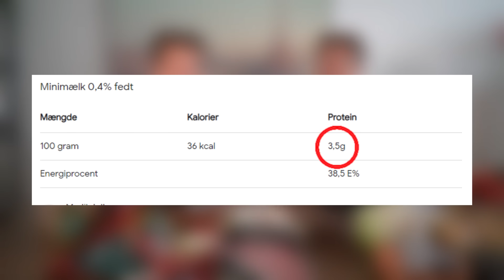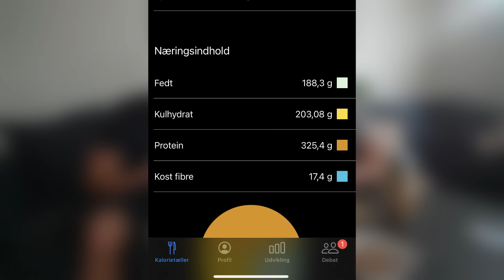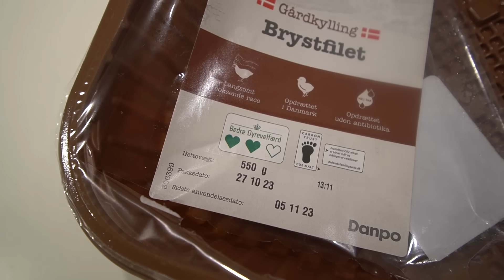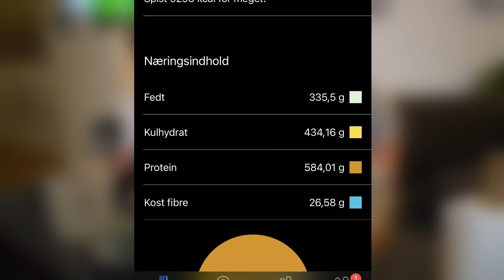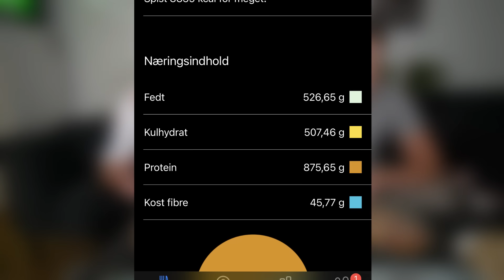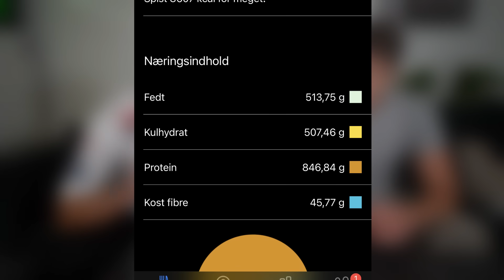1000G PROTEINER på 24 TIMER!!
Hey så er vi tilbage med endnu en Charlene i dag skal vi ikke lave 10.000 kalorier Charlene, vi vil prøve at udfordre os selv lidt og lave en 1000 proteiner Charlene, hvor det simpelt glæder om at vi skal indtage 1000 proteiner på under 24 timer, så i denne video kommer vi til at spise mad, rigtig meget mad, det der er udfordringen med proteiner er at de mætter helt utroligt meget og derfor er det super svært at nå at spise så mange proteiner på så kort tid og uden hjælpe middeler, vi har lavet 10.000 kalorier Charlene før og det var hårdt men den her udfordring er next level